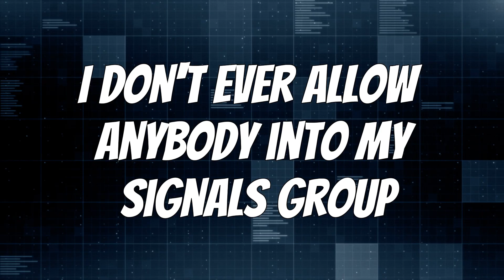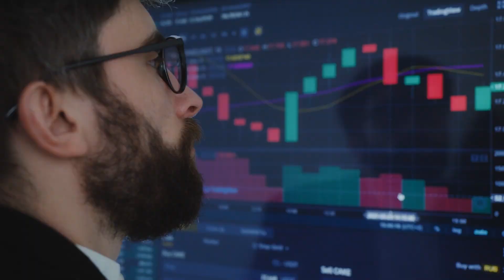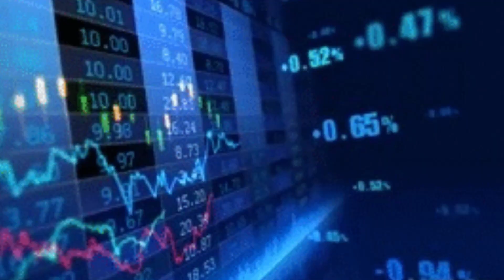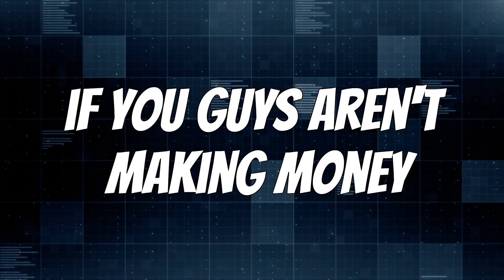The Secret to 100% Trading Success: How to Win Every Trade with Trading Signals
Are you tired of losing money in the markets and looking for a way to achieve consistent profits? In this video, I will reveal the secret to 100% trading success – using trading signals. Trading signals are powerful tools that provide you with clear and concise information about when to enter and exit trades. By following these signals, you can eliminate the guesswork and increase your chances of winning every trade. This video will show you how to choose the best trading signals, how to interpret them, and how to use them to achieve maximum profits. Whether you're a beginner or an experienced trader, you will learn how to take your trading to the next level and achieve consistent success in the markets. Don't miss out on this opportunity to turn your trading around and start winning every trade. Watch now!

☑️ NATIONS TRADING PROP FIRM VERIFIED

Ignore these Hashtags